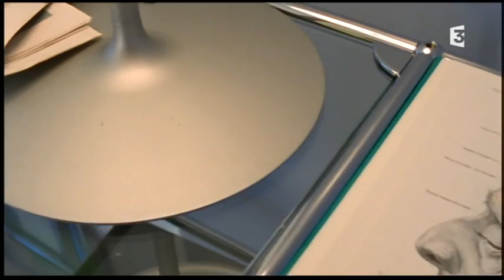Un cas pour deux - Erreur médicale